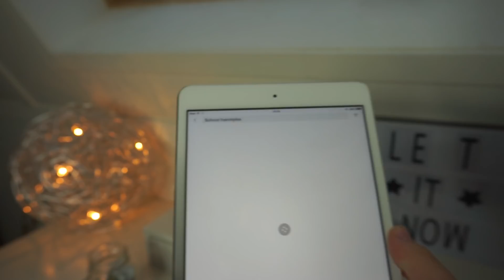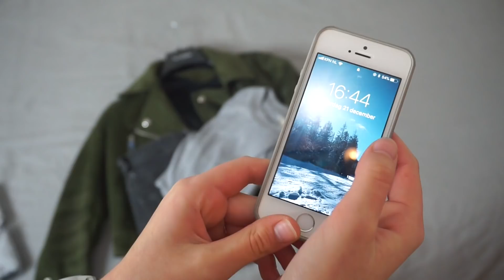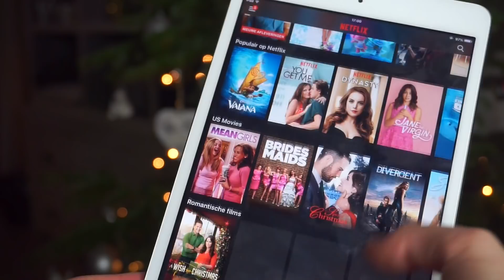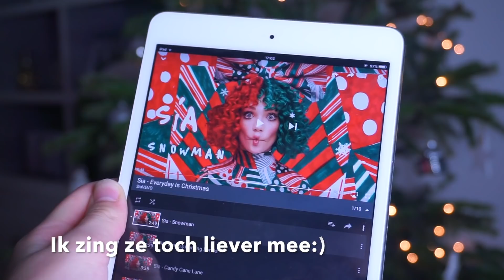Tips tegen verveling in de vakantie ♡ Eva Rose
Yesssss! Weer een nieuwe video op mijn kanaal. Eindelijk is het vakantie, dus vandaag laat ik je tips zien, mocht je je vervelen. Veel kijkplezier!

Notitieboek: Hema
Zwitsal parfum: Kruidvat
Scrub: Etos
Letter E: Hema

Hoi allemaal!

Ik ben Eva en ik ben 15 jaar oud.
Ik zit op de middelbare school in 3vwo.

Op mijn kanaal kun je vooral lifestyle verwachten.
En natuurlijk routines! Die vind ik ook heel leuk om te maken.♡

Hebben jullie nog leuke video ideeën? Laat het weten in de reacties!

Elke zaterdag om 9.30 een video online.

Verdere info:
Met welke camera film ik?- Sony A5100
Waarmee edit ik?- Imovie
Waarom heet mijn kanaal Eva Rose? -Rose is mijn tweede naam.